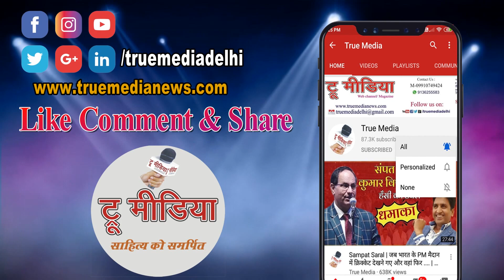मिसेज कहकर अपनी धर्म पत्नी को गाली देना बंद करों-जानो इसका क्या है मतलब? Devendra Arya